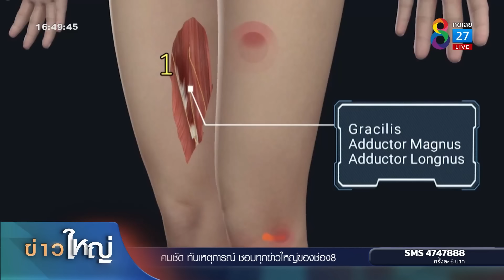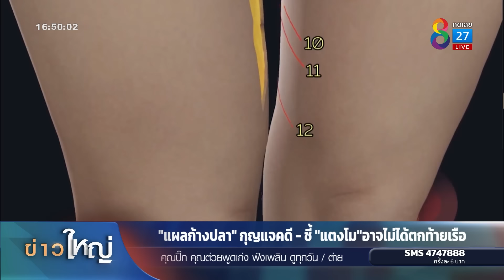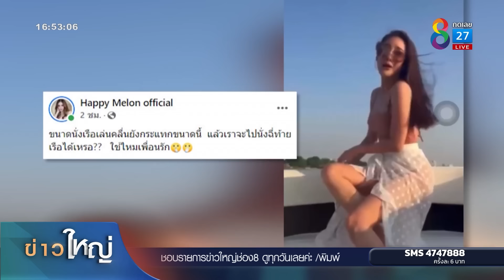"อัจฉริยะ" ซัด "อธิบดี DSI" ถ้าไม่รับคดีแตงโม ส่อเกรงใจ ตร.? | ข่าวใหญ่ | 23 พ.ค. 2565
คดีคุณแตงโม "อัจฉริยะ" ยื่น "กมธ." ประสาน DSI นำเรือลำเกิดเหตุ ตรวจหาคราบเลือดใหม่ ซัด "อธิบดี DSI"  ถ้าไม่รับ "คดีแตงโม" ส่อเกรงใจตำรวจ 99.9% ขณะที่ "หมอพรทิพย์" ยันยังตรวจคราบเลือดได้ พร้อมเผยเชื่อ "แผลก้างปลา" จะเป็นกุญแจไขปม  ชี้  "แตงโม" อาจไม่ได้ตกท้ายเรือ